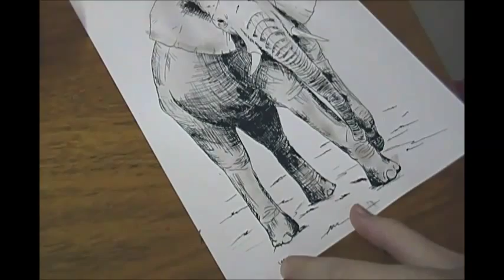Desenho do dia #10 - Elefante (nanquim)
Este é meu décimo vlog de desenho aqui no canal.
Nele é mostrado todo o passo a passo do desenvolvimento do desenho, desde o esboço até a finalização.